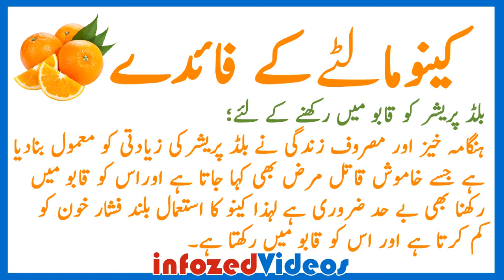Amazing Benefits of Orange for Health in Urdu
Top Health Benefits of Orange for Human Health for both Male and Female.